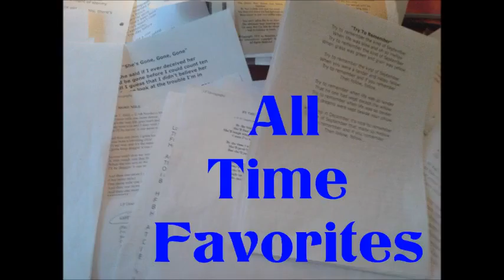Ralf Niehaus - Spanish Eyes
Album: "All Time Favorites" - geschrieben von Bert Kaempfert, Singleton & Snyder